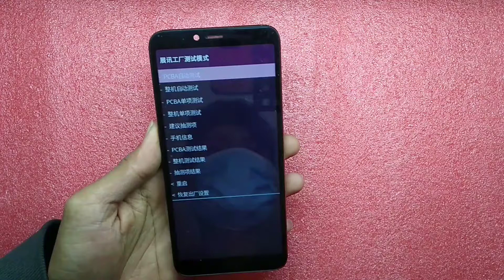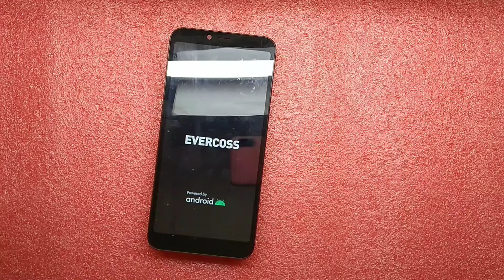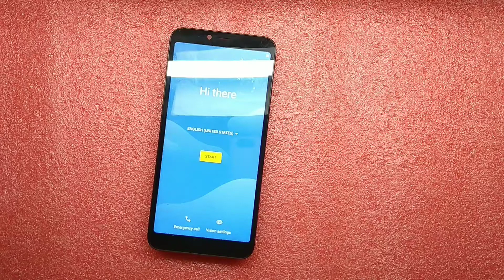hard reset evercoss m6 lupa pola atau pin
karena tidak dapat menyetel ulang pengaturan pabrik melalui menu pengaturan , jadi harus mengunakan hard reset dengan kombinasi tombol pada hp evercoss m6 tersebut